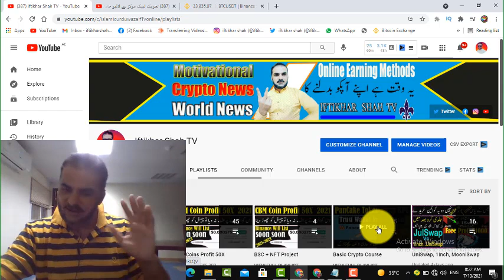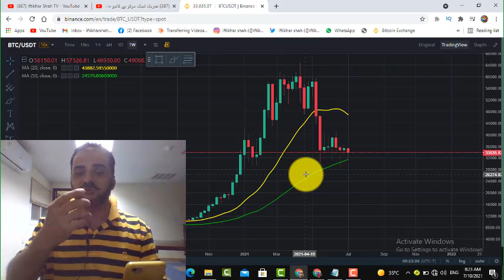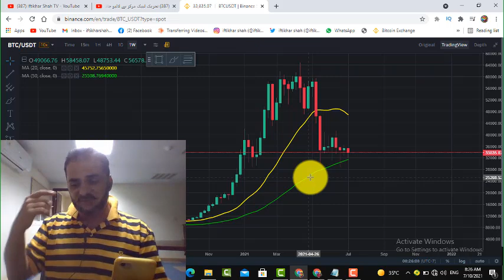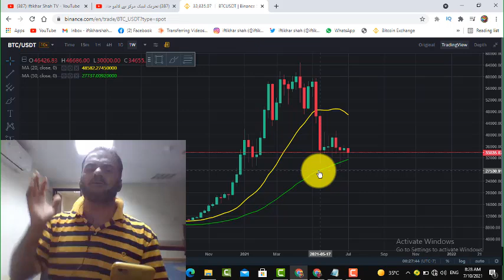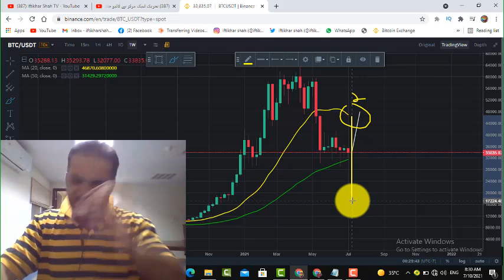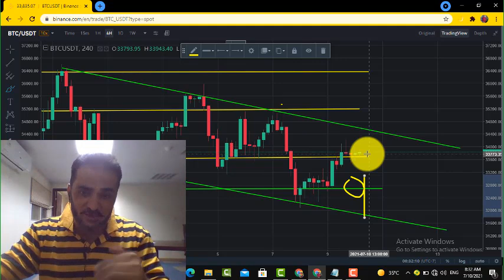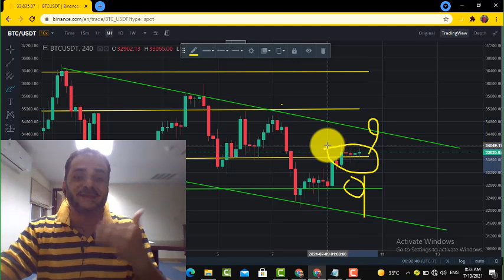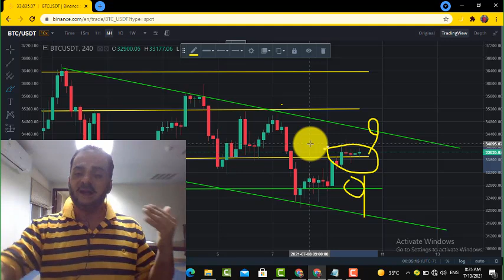Kia Bull Run Over ho Choka Hay ? Kia Paid Group Ko Join Kerna Chay ??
➤✅ Binance Exch  USDT  TRC20   TBLy3FH8xT2r3GBieRgW7GVUvw7zsoSA95
➤✅ Binance Exch  TRX     TRC20   TBLy3FH8xT2r3GBieRgW7GVUvw7zsoSA95
Earn Free LiteCoin 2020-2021 || How TO Earn Cryptocurrency Without Investment.
کروڑپتی بننے کا خواب پورا کریں  انشاءاللہ
How to Earn unlimited satoshi from freebitco.in in urdu/hindi